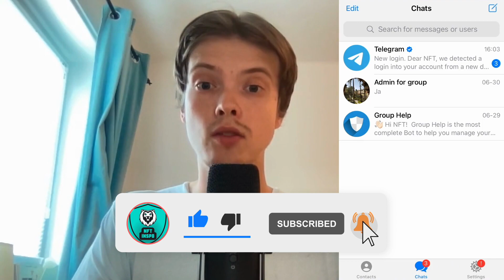How To Solve Telegram Too Many Attempts Please Try Again Later Issue (2025)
If you are looking to solve telegram too many attempts please try again later, then this video will be perfect for you!